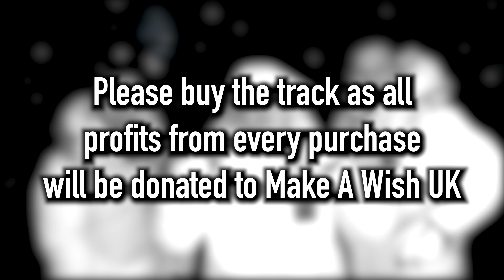We Got On The UK's Largest Radio Station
We challenged ourselves to make a Christmas song in 24 hours, make a music video and try and get it played on the radio. After the overwhelming support, one of the biggest radio DJs (Scott Mills from BBC Radio 2) in the UK reached out and invited us on the show. Making it even closer to completing our challenge! Watch to find out what happens next :)

Who likes our first ever Christmas song?!
All profits of every song purchase will be donated to Make A Wish UK.

Harrison, Paul and Travis x